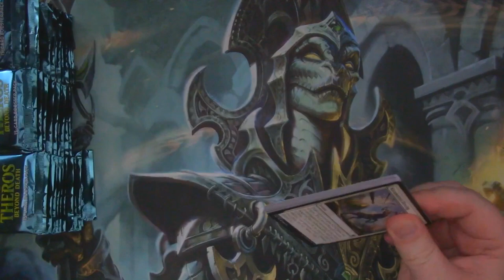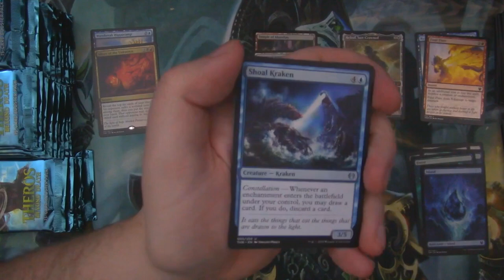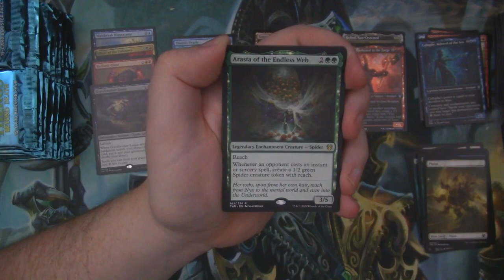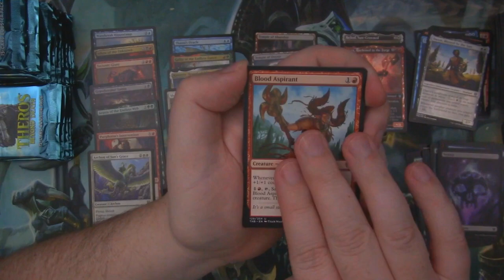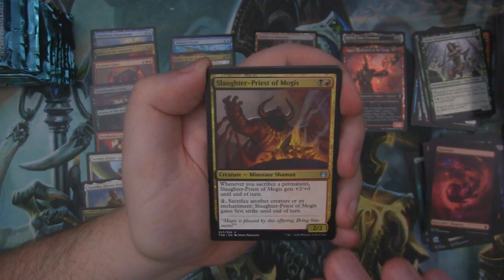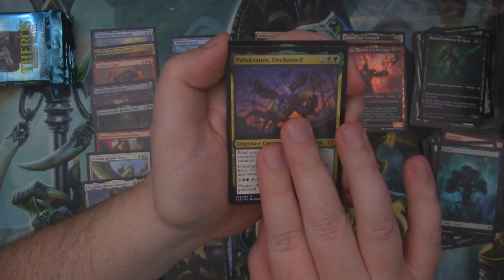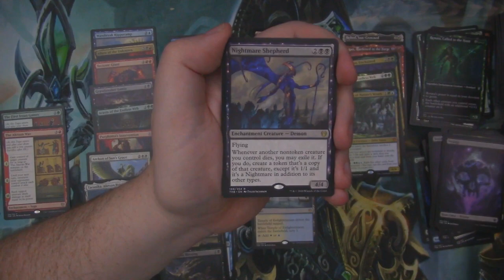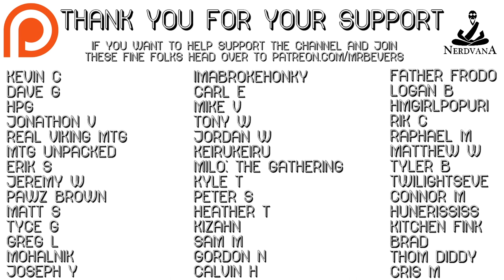MTG - Theros Beyond Box 6 opening - YES!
Time to open our Second box of Theros Beyond Word!